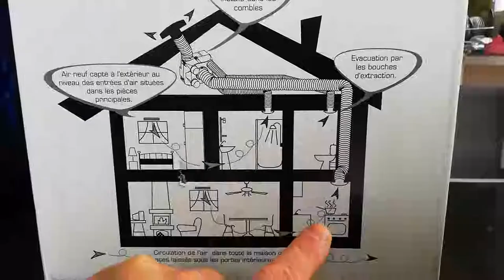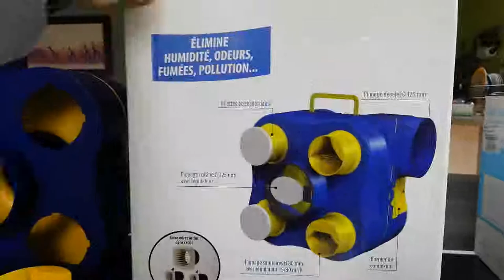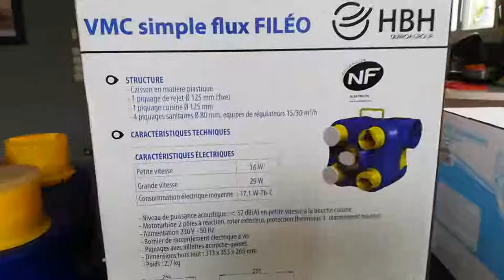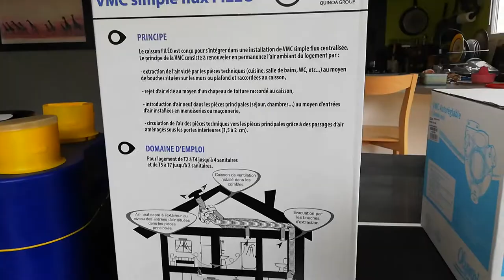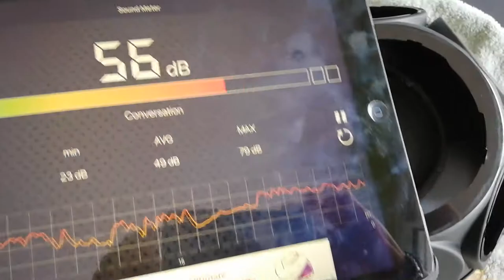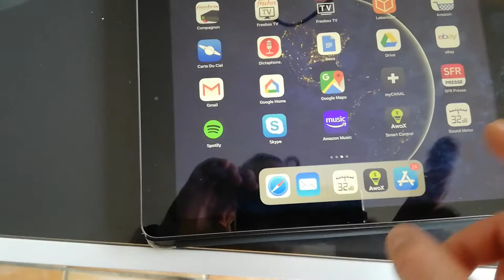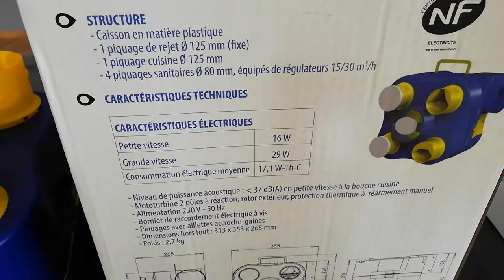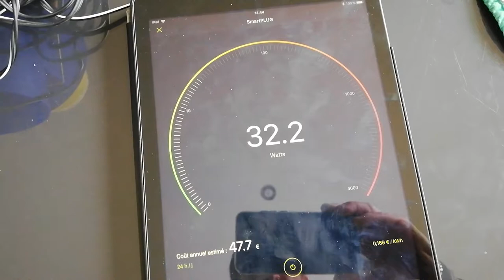Etude des performance acoustique et énergétique de 2 VMC